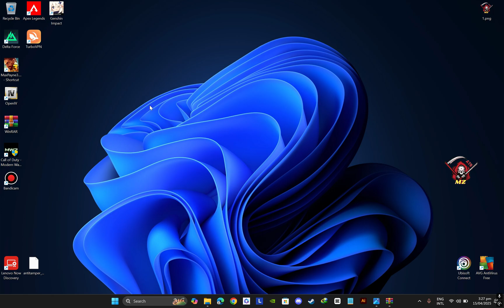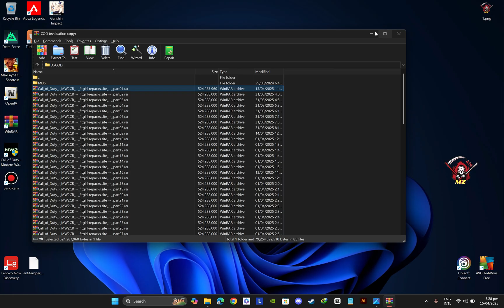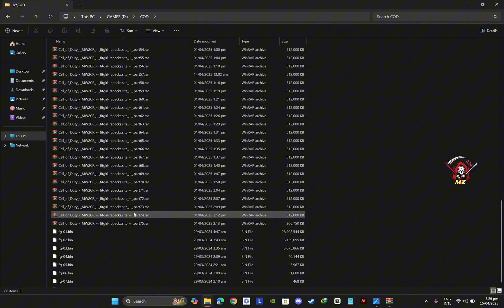CRC Failed | CRC Mismatch | fg-01.bin CRC mismatch | Guide | Solution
In this video, we dive deep into the frustrating world of FitGirl repacks, tackling the notorious CRC failed errors that plague many gamers. Join us as we explore the causes behind the fg-01.bin CRC mismatch and provide step-by-step solutions to fix these issues, ensuring your game installation goes smoothly. Don't let errors hold you back—watch and learn how to get your game up and running in no time!